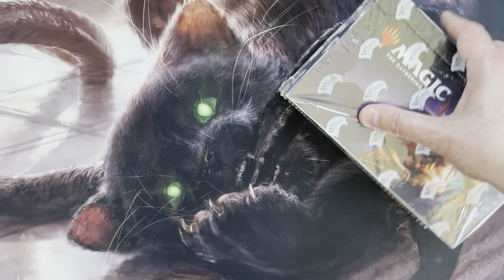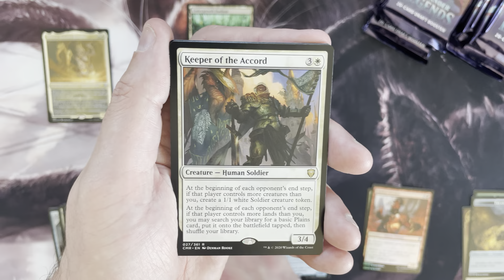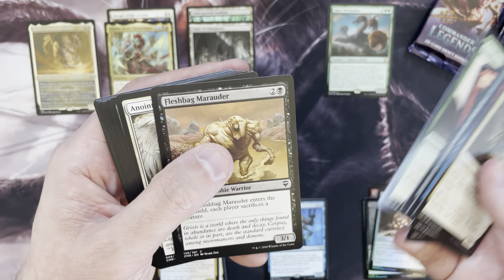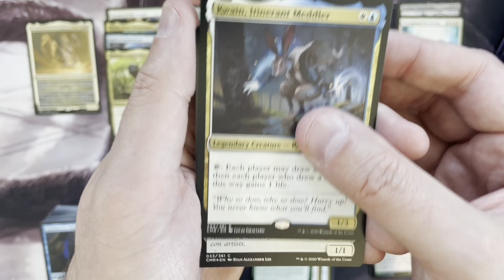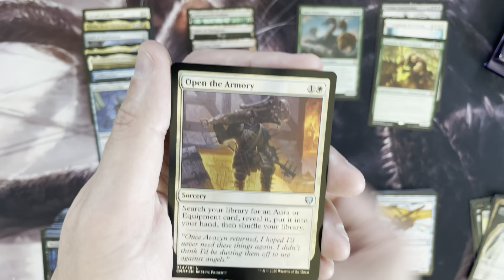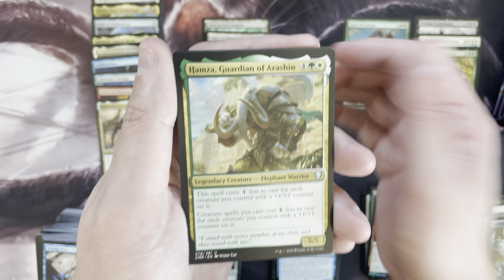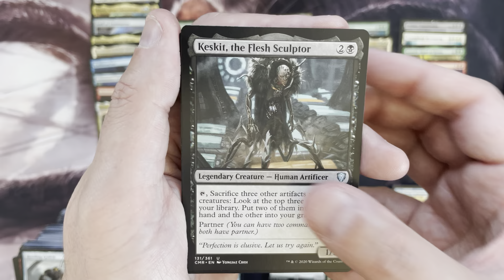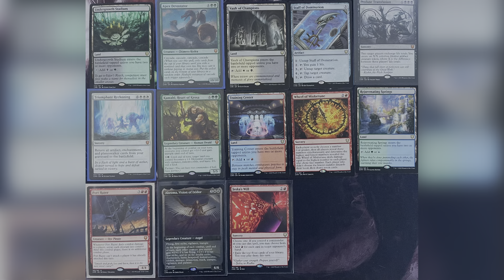Commander Legends Draft Box Opening #6 - This One Hurt A Little…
Let's open up a Commander Legends Draft box today!

While Commander Legends continues to age gracefully, not every box will be a winner.  Today was that box...